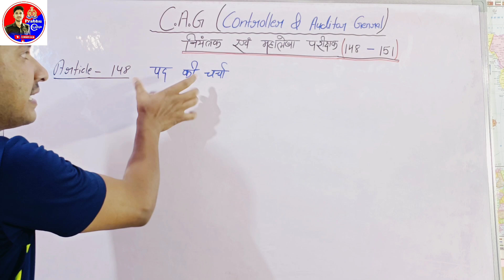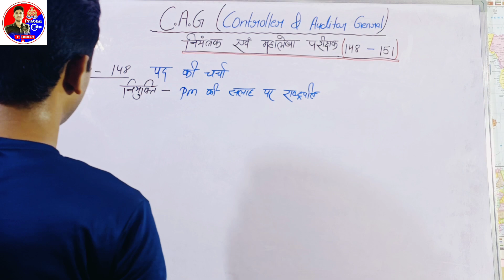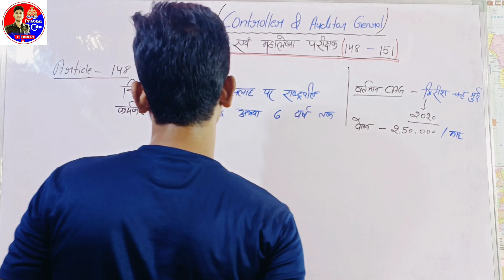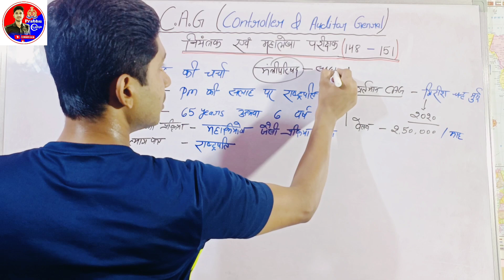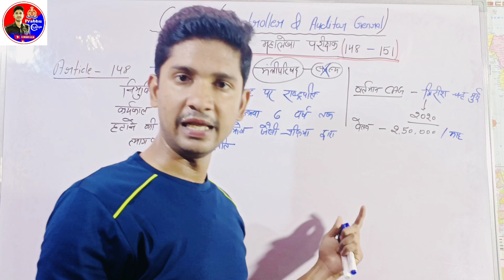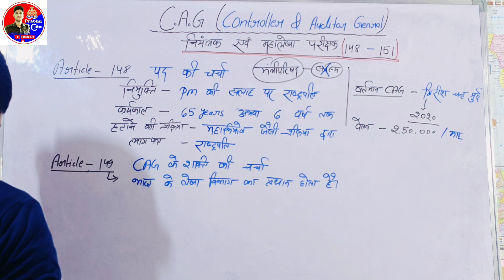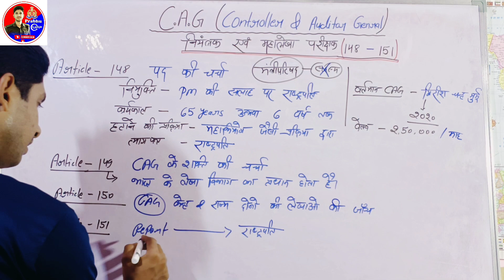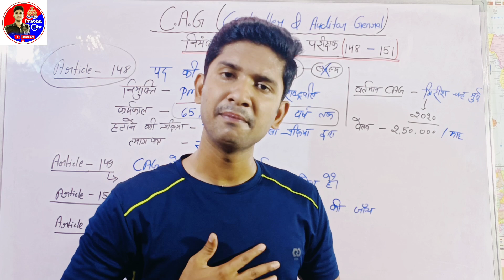Comptroller and Auditor General (भाग –5) | UPP constable vacancy 2023